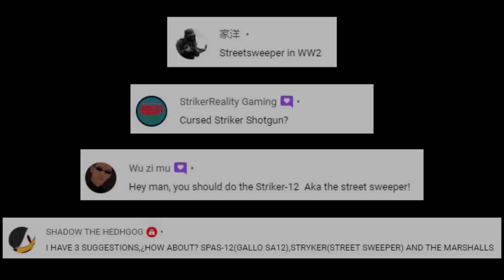Cursed Guns | Street Sweeper Edition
Yo Everyone! I'm back again with Cursed Guns Street Sweeper Edition. This one is request by "Ki'Ronix", "You're Local Fidget Spinner", "家洋", "StrikerReality Gaming", "Wu zi mu", "SHADOW THE HEDHGOG", "vogon_1975 :o", "Cristian Orlando", "Jaydennighthawk" and "Elite Vortex", by the way this one is Armsel Striker in real life. Thank you all so much for the requests and I'm hope you all enjoy it! :)

Special Thanks to George Salonikh for another great inspiration for me into making this video.